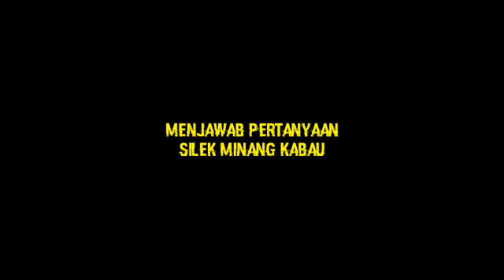MENJAWAB PERTANYAAN TENTANG SILEK MINANGKABAU.PART 2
Video dari Yuhendri.BASILIEK.BARAJASILEK.BASILEK. Dulu setiap anak laki2 sdah di haruskan belajar basilek.tapi belajarnya bukan di tempat biasa tapi di surau atau di masjid.krna prinsip2 ini lah yg selalu di tanamkan setiap orang tua kita dulu utk pengenalan diri akan diri ini sendiri.agar apa yg kita punya dan yg kita bisa tidak merasa kita yg punya.karna apa2 yg kita punya dan kita bisa sesungguhnya punya yg MAHA punya..ALLAH SWT